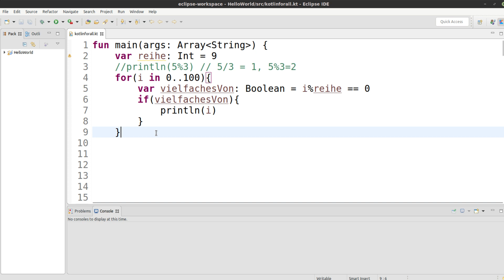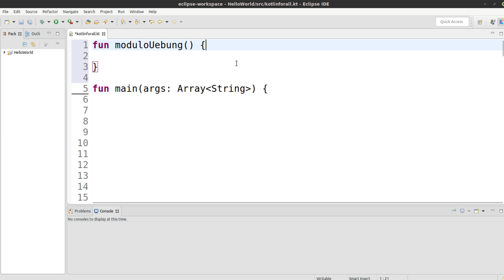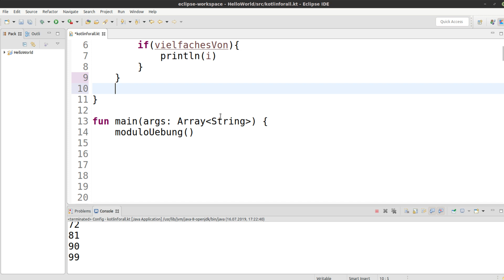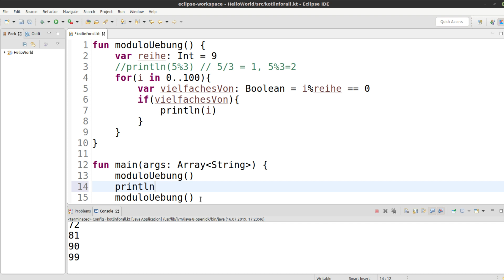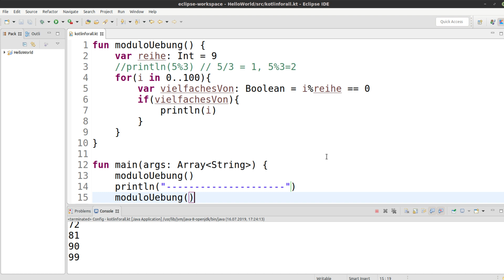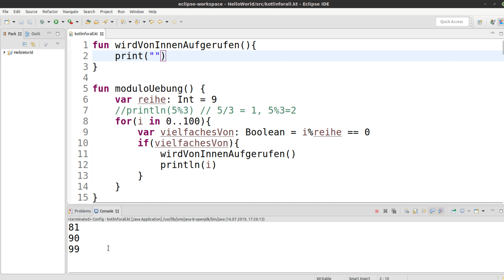Kotlin Tutorial #32 - Funktionen